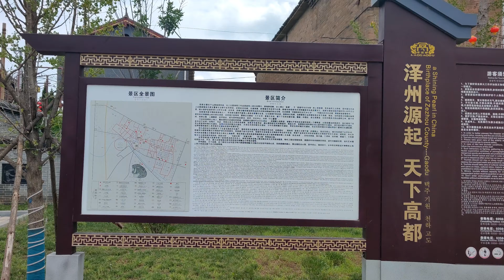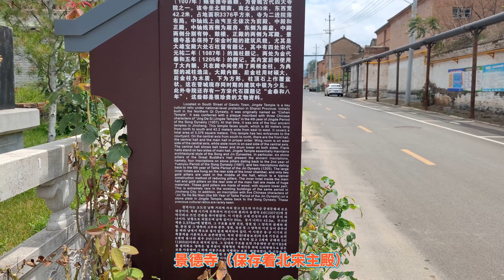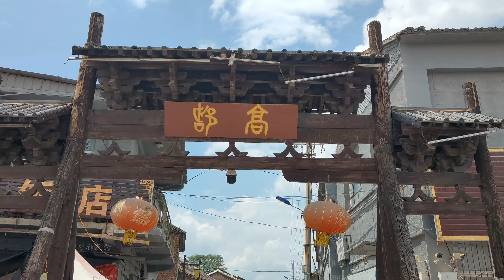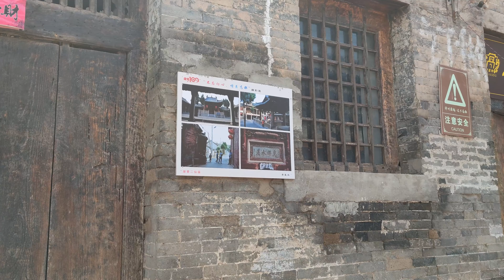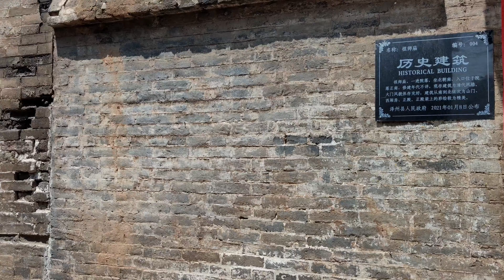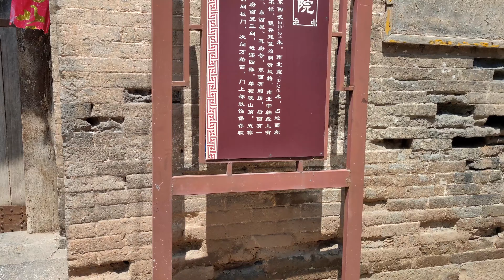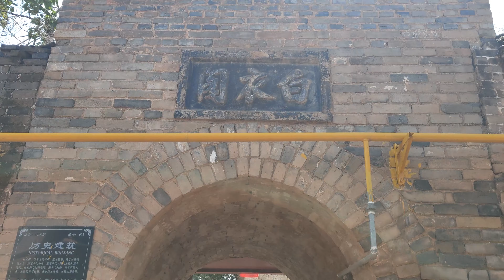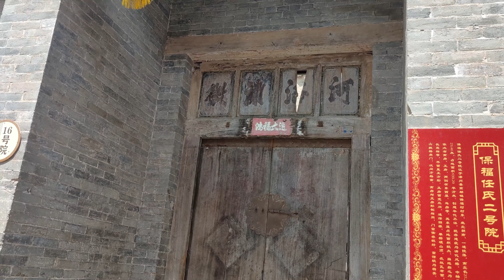萧条而空寂无人的中国旅游区-山西晋城泽洲高都古镇，古镇内保留着景德寺（北宋主殿）、东岳庙（金代道教彩塑）、玉皇庙（世界上最早的美人鱼形象，特别罕见的金代线刻）-Tranquilwilderness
山西晋城泽洲高都古镇早在新石器时代就有人类在这里繁衍生息。约公元前17世纪，商汤王伐桀，迫使夏桀王将原来的都城安邑迁至高都,高都的名称由此而来。秦统一中国后,设立高都县，以后历朝多次在此建郡立州，成为泽州地区政治、经济、文化中心，向称“行山重镇”。 悠久的历史为高都留下了宝贵的文化遗产，镇西有列为省级重点文物保护单位的“高都遗址”。古镇内保留着景德寺（北宋主殿）、东岳庙（金代道教彩塑）、玉皇庙（世界上最早的美人鱼形象，特别罕见的金代线刻）、关帝庙、三清阁、祖师庙、李家大院、东宫上院等历史建筑。